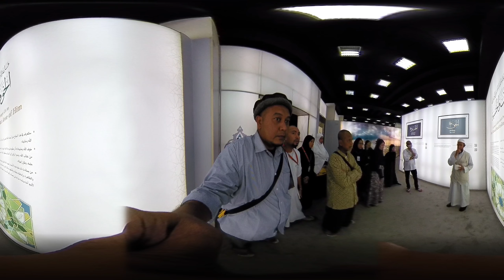Pameran 99 Nama Allah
pameran ini terletak bersebelahan dengan masjid Nabawi di Madinah..